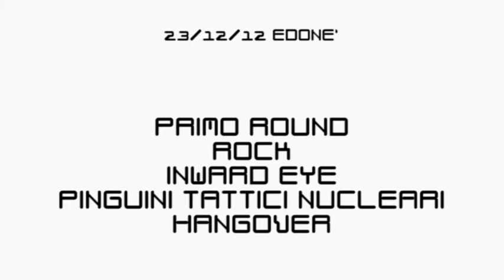MOODSTOCK 2013 - 1° ROUND - INWARD EYE - PINGUINI TATTICI NUCLEARI - HANGOVER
Riassunto della prima serata del concorso Moodstock 2013 organizzato da Mellow Mood.
Inward Eye, Pinguini Tattici Nucleari e Hangover si esibiscono all'Edonè il 23 dicembre 2012.
Genere Rock...